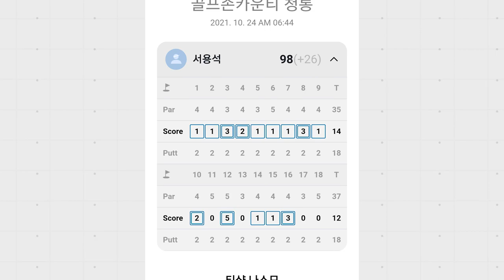청통 CC With 경언니 김프로님 - 동 틀 무렵 골프장은 멋지네요.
골프장에 가면 보통 4시간 반에서 5시간 반 정도 있게 되는데,
 아침 해 뜨기전이나  저녁 해 질 녘이 되면 너무 좋습니다.
평소 농사 일 도와 드릴 때 느낌하고는 완전 다른 듯. 역시 돈 벌 때와 돈 쓸 때가 다르듯이.